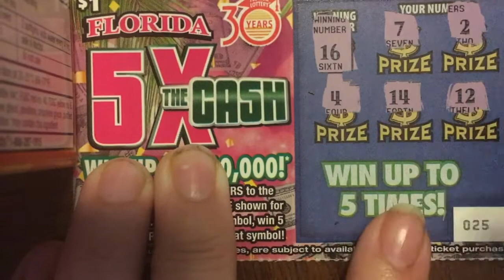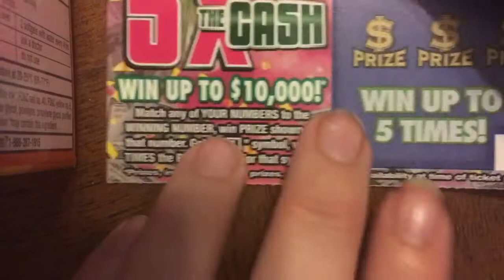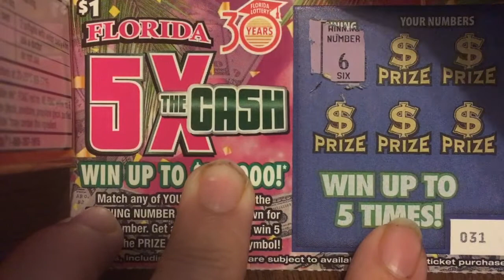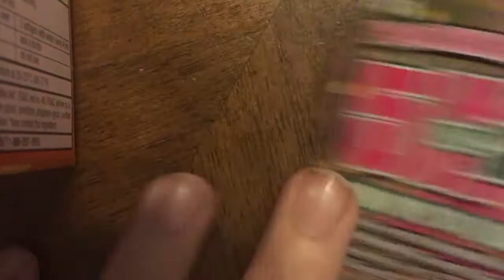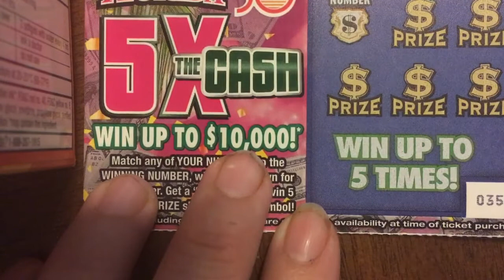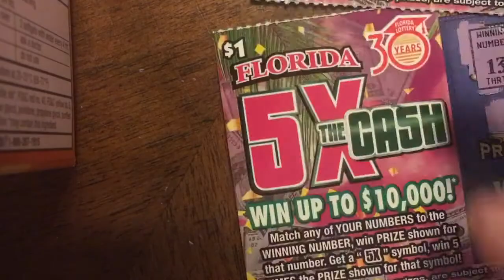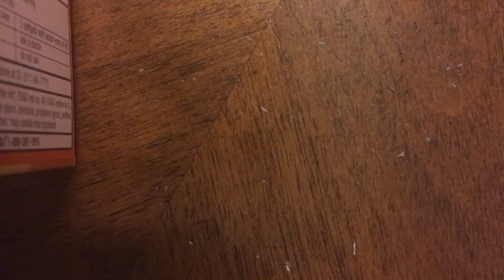FL 5X The Cash FINALLY SOME GOOD WINS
We play the $1 Scratch Off Lottery Tickets 5X The Cash and finally get some decent wins!